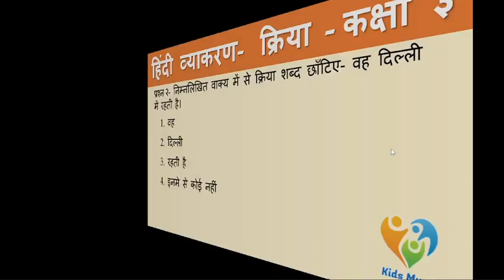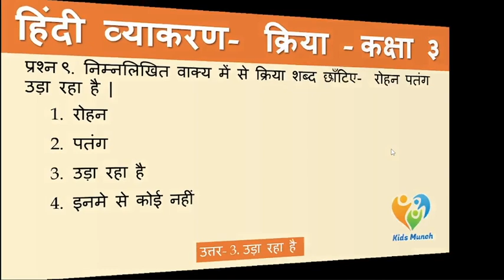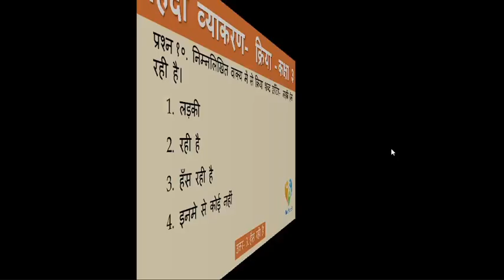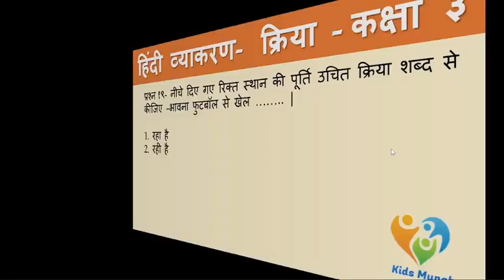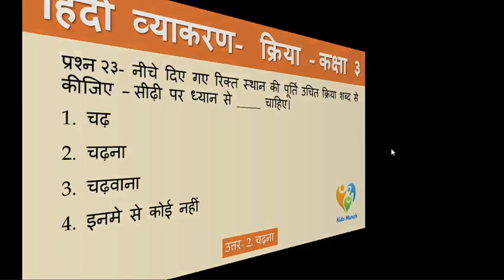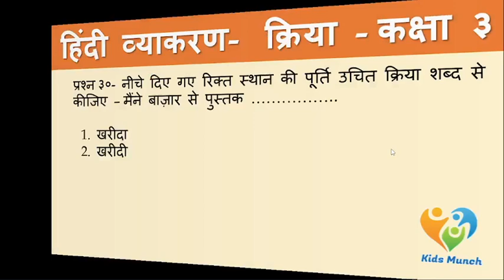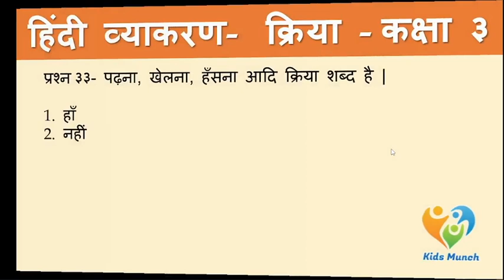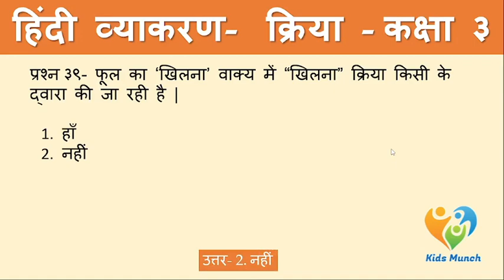क्रिया | Verb | Hindi Vyakaran | Class 3 | Hindi Olympiad for class 3 | MCQ on Kriya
Welcome to "Test Your Knowledge with Vidika" – your ultimate destination for engaging learning! Join us on a thrilling journey to expand your horizons and ignite your intellect.

🧠 Mind-Bending Quizzes:
Challenge your mind with thought-provoking quizzes! Explore general knowledge, trivia, and niche topics that spark your curiosity.

🌍 Explore the World:
Discover the wonders of our world, from history and culture to science and hidden gems, in captivating videos.

🎉 Fun and Entertainment:
We make learning entertaining with humor, visuals, and captivating storytelling.

👥 Community Engagement:
Join our vibrant community! Share thoughts, suggest topics, and connect with fellow knowledge seekers.

📚 Lifelong Learning:
Fuel your passion for lifelong learning…

🧠 Test Your Knowledge:
Get ready to flex those brain muscles as we dive into a series of thought-provoking questions covering a wide range of topics. From history and science to pop culture and geography, this quiz has it all.

🏆 Challenge Your Friends:
Think you're the smartest among your friends or family? It's a friendly competition that's bound to spark interesting discussions!

💡 Learn Something New:
Our quizzes aren't just about testing what you already know; they're also a fantastic opportunity to learn something new. You'll discover fascinating facts and trivia you never knew before.

👇 How to Play:

Listen carefully to each question.
Pause the video if needed to think about your answer.
Write down your answers or keep track of your score.
🔔 Stay Tuned:
We release new videos regularly to keep your brain engaged and entertained.